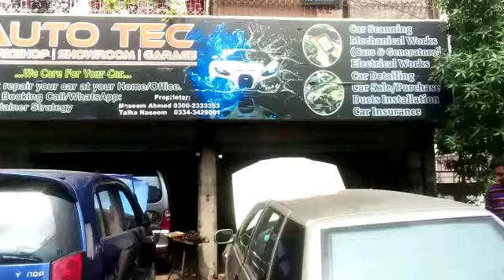Car Detailing / Best Car Repairing Karachi/ Car Scanning/ Car Garage Karachi/Karachi Car Workshop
𝗔𝘇𝗮𝗱𝗶 𝗣𝗮𝗰𝗸𝗮𝗴𝗲 𝗚𝗼𝗶𝗻𝗴 𝗢𝗻..
✅ 𝗖𝗮𝗿 𝗧𝘂𝗻𝗻𝗶𝗻𝗴
✅ 𝗖𝗮𝗿 𝘀𝗰𝗮𝗻𝗻𝗶𝗻𝗴
✅ 𝗧𝗮𝗽𝗽𝗲𝘁 𝗔𝗱𝗷𝘂𝘀𝘁𝗺𝗲𝗻𝘁
✅ 𝗜𝗻𝗷𝗲𝗰𝘁𝗼𝗿 𝗖𝗹𝗲𝗮𝗻𝗶𝗻𝗴
✅ 𝗕𝗿𝗮𝗸𝗲 𝗦𝗲𝗿𝘃𝗶𝗰𝗲

📍𝗔𝘂𝘁𝗼𝗧𝗲𝗰𝗵 𝗪𝗼𝗿𝗸𝘀𝗵𝗼𝗽/𝗚𝗮𝗿𝗮𝗴𝗲 𝗔𝗱𝗱𝗿𝗲𝘀𝘀:
𝗦𝗵𝗼𝗽# 𝗔𝟭,𝗔𝟮 𝗔𝗽𝘀𝗮𝗿𝗮 𝗔𝗽𝗮𝗿𝘁𝗺𝗲𝗻𝘁 𝗡𝗼. 𝟮, 𝗙𝗲𝗱𝗲𝗿𝗮𝗹 𝗕 𝗔𝗿𝗲𝗮 𝗕𝗹𝗼𝗰𝗸 𝟳 𝗞𝗮𝗿𝗮𝗰𝗵𝗶.